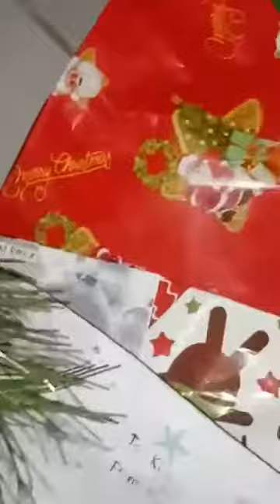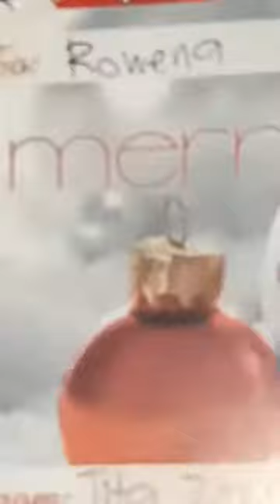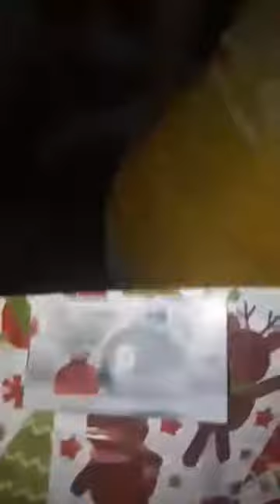family bonding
cabanlit team